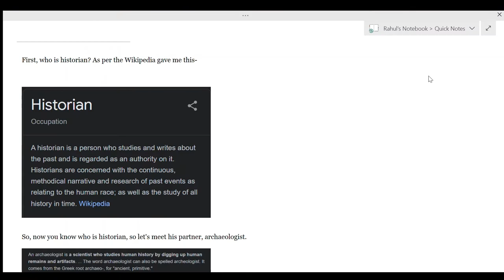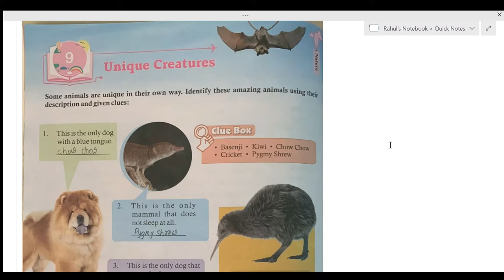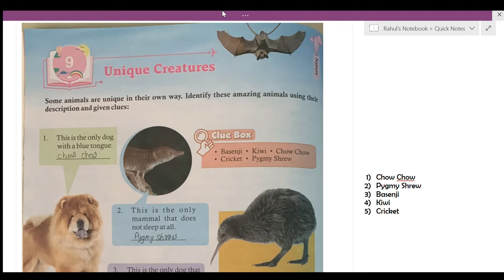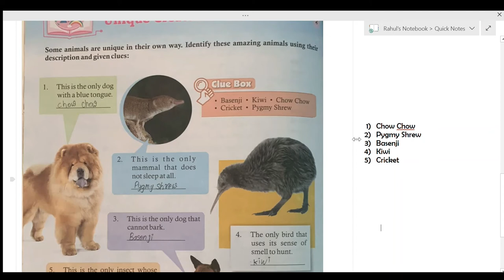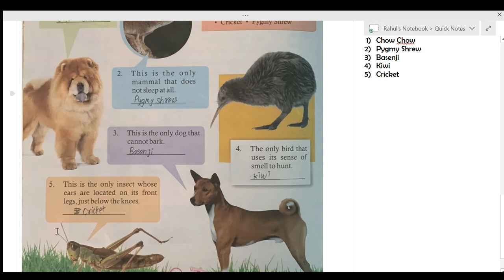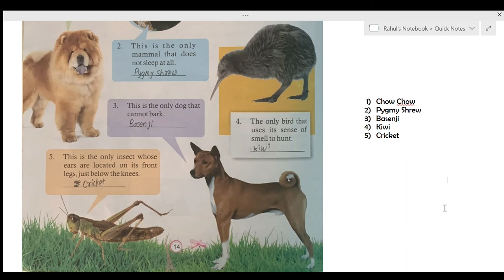Unique Creatures | English Version | Spot Studies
Hello!
Today’s topic is Unique Creatures | English Version.
Let’s make learning fun and have fun!
He is also a great coder.